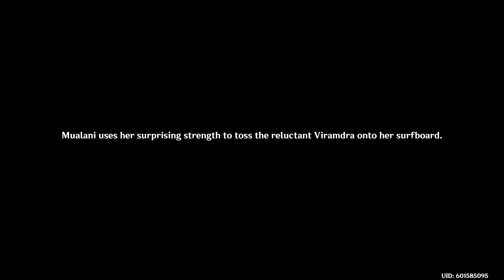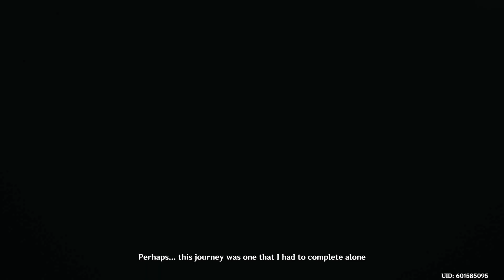Genshin Impact_20241019160414